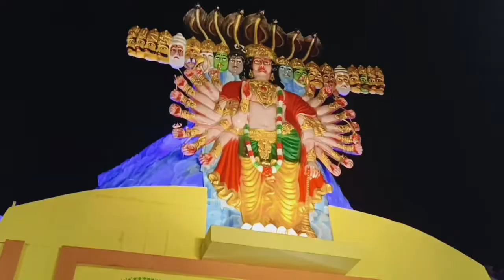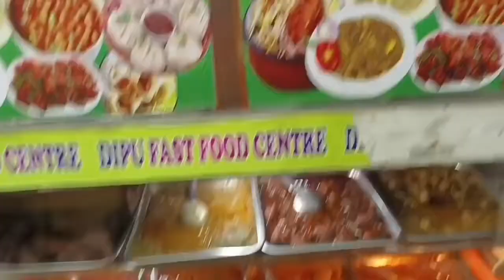Bisti vija vija thakur daklam || Kali pujo vlog kolkata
kolkata special kali pujo vlog

happy diwali my dear all friends ❤️